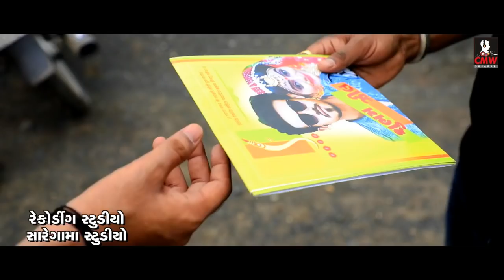Rakesh Barot - "Hu To Taro Prem Diwano" | (VIDEO SONG) | New Gujarati Song 2018 | CMW Gujarati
Song : Tane Mara Thi Dur Nai Java Dau
Singer & Acting : Rakesh  Barot
Acting : ZEEL JOSHI  - SHUBHAM SHARMA (Prince) - AARTI SONI
Lyrics : Anwar Shaikh, Mustakim Khokhar
Producer : Bharat Sharma (Cinemagic Worldwide - 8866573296)
D O P – Concept – Director – Editor : CHANAKYA THAKOR.
Dron : NITIN PATEL
Makup-Hair - Nayana Patel
Label : CMW Gujarati

✫ Operator Codes For Caller Tunes ✫
To Set As Your Caller Tune:

1.Hu Taro Prem Deewano

Jio Tune Set કરવા માટે Jio Music App એપ્લિકેશન Download કરો

2.Prem Ni Re Duniya

3.Tara Re Prem Ma